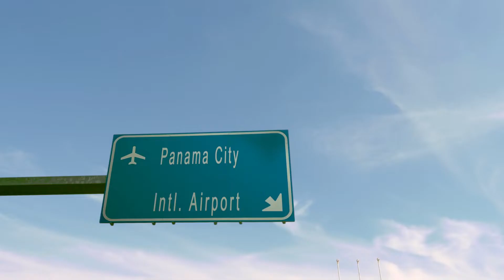A pápa videója – 2019. január – a fiatalokért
Imádkozzunk a Szentatya imavilághálójával a fiatalokért, különösen a latin-amerikaikért, hogy Mária példáját követve és az Úr hívására válaszolva hirdessék az Evangélium örömét a világnak.